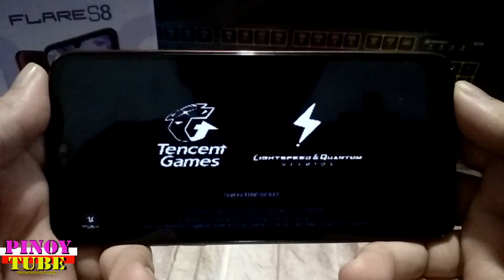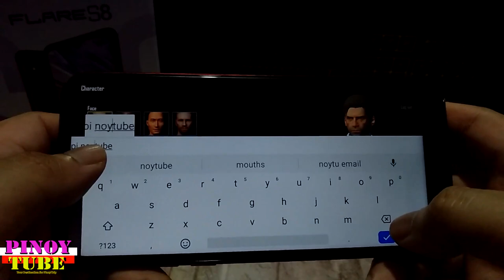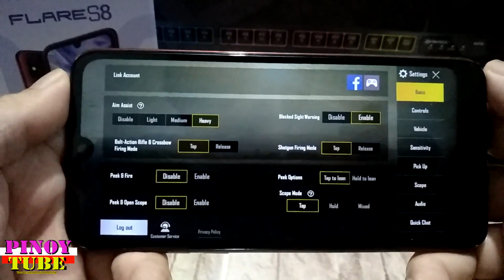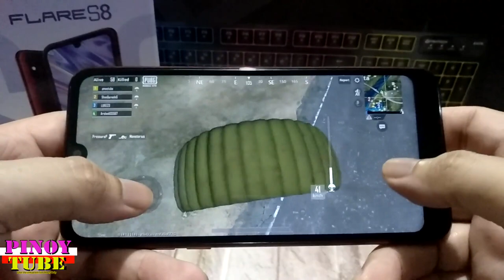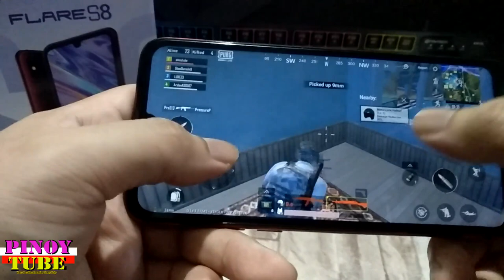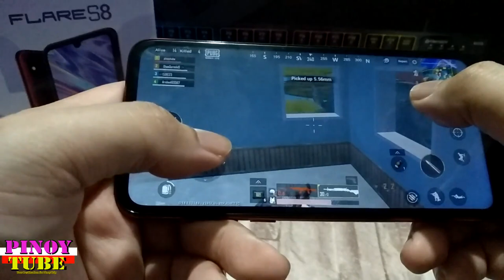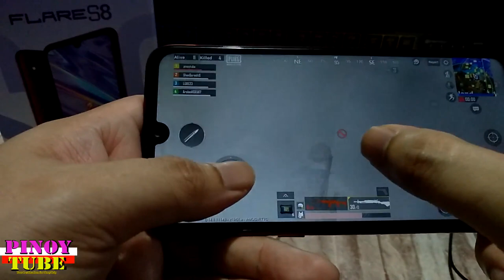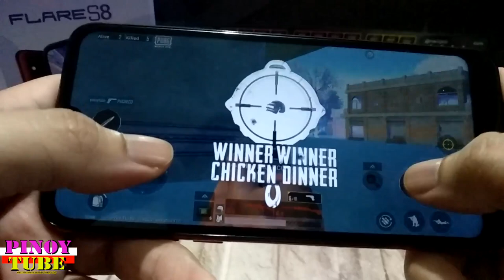Cherry Mobile Flare S8 Gametest On Pubg Mobile Lite - Pinoytube